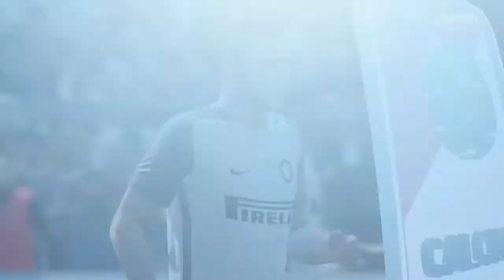FIFA 18 | Atalanta vs Inter | Serie A | Full Gameplay HD (PS4/Xbox One)